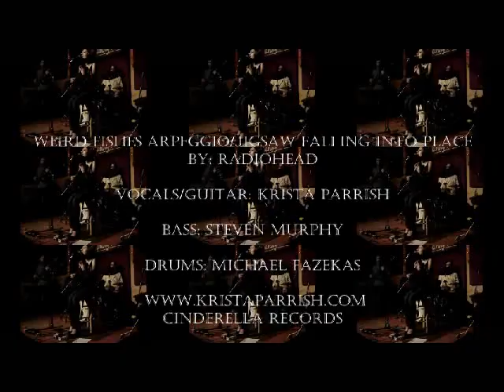Weird Fishes Arpeggio/Jigsaw Falling Into Place Radiohead Cover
live at The Livin Room, NY, radiohead cover